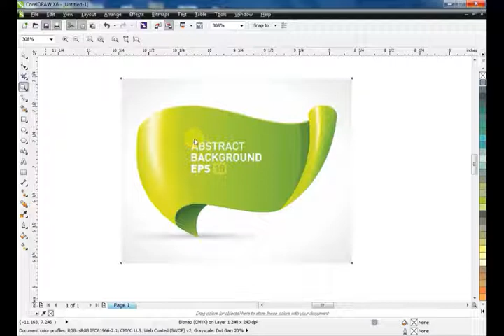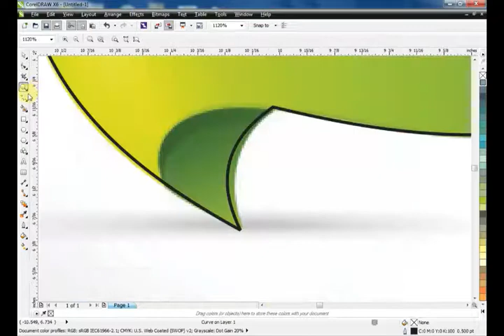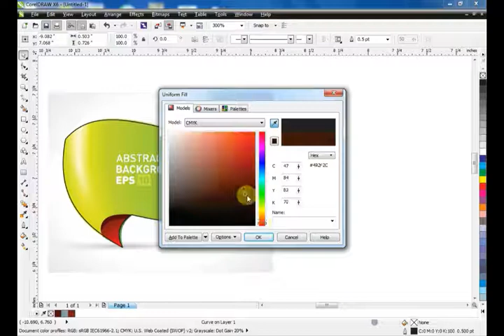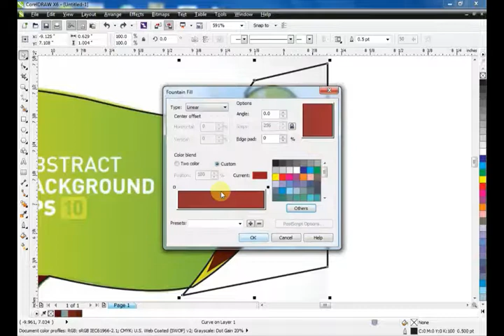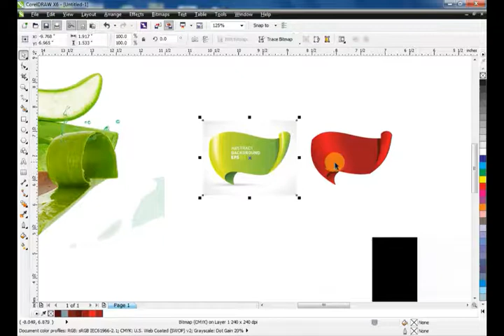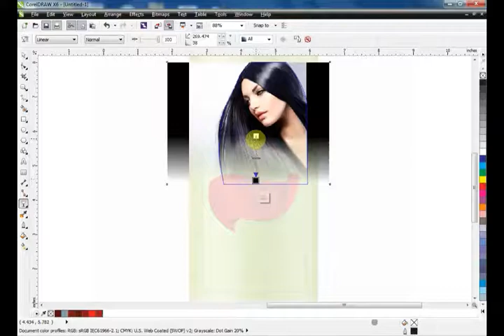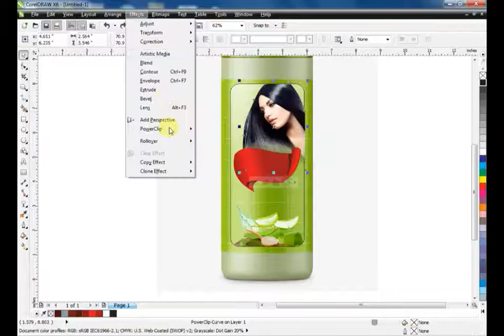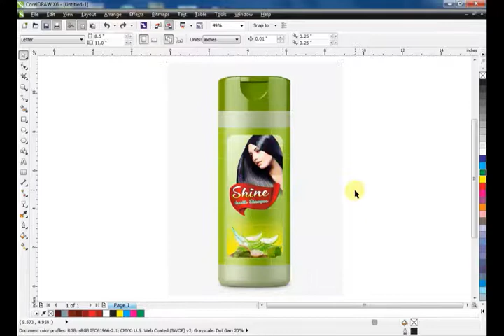shampoo product packaging design [Corel Draw]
how to create packing design
how to make packing design
Corel Draw tutorial Dear Viewers, In this CorelDraw Tutorial, You will learn about Any Advertising  Design. By following this one, you'll able to learn how to create an awesome ads ideas by using CorelDraw.
Beginners
Flyer designing
Coreldraw x6
Coreldraw x7
Coreldraw x8